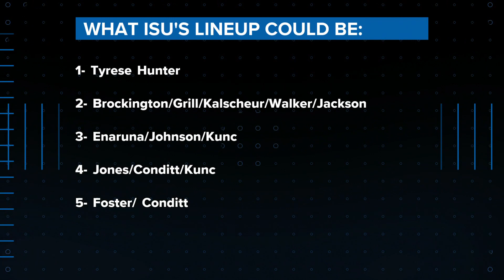What could T.J. Otzelberger's lineup look like in 2021-2022 for the Iowa State Cyclones?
Iowa State has picked up six transfers from the portal this offseason making them a formidable Big 12 team in Otzelberger's first season as Head Coach.